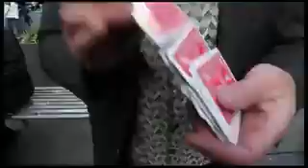From Time square Newyork City